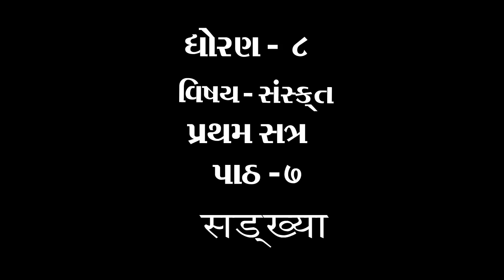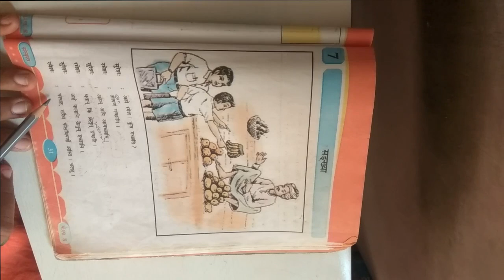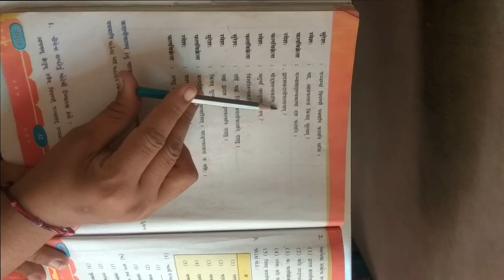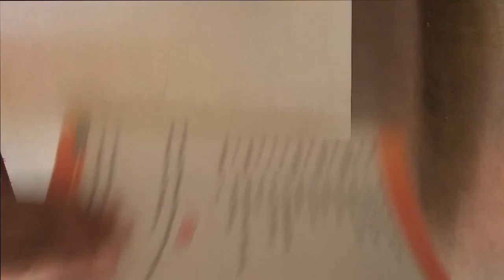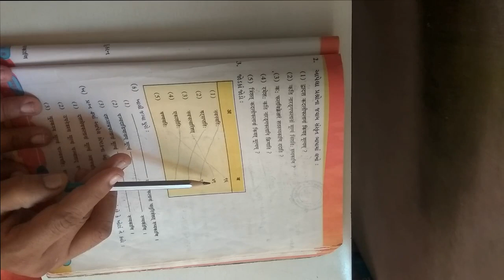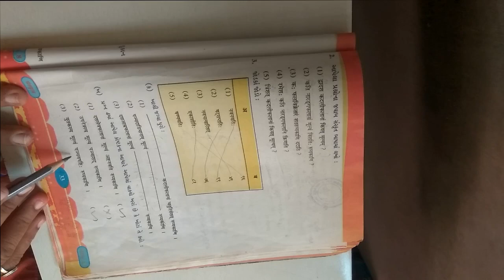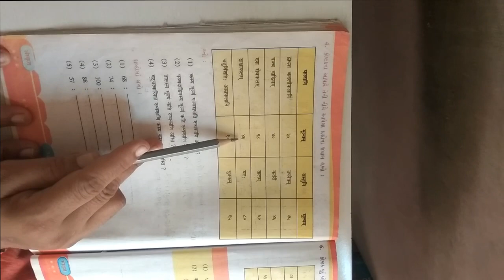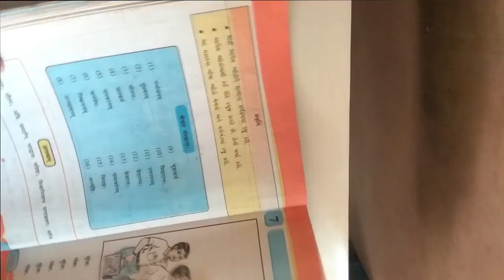ધોરણ ૮ વિષય સંસ્કૃત પ્રથમ સત્ર પાઠ ૭ सड्ख्या